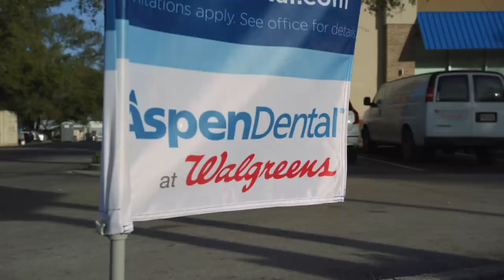Aspen Dental Collaborates with Walgreens